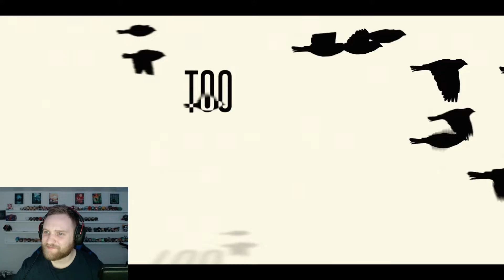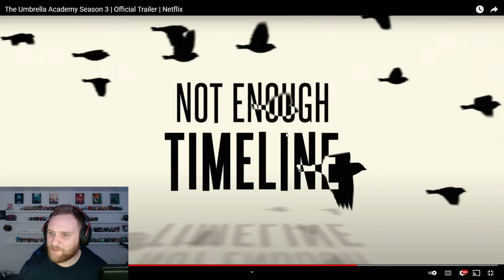The Umbrella Academy Season 3 - Official Trailer (Reaction + DIscussion!!)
Let me know your thoughts on this trailer for season 3 of The Umbrella Academy in the comments below!!